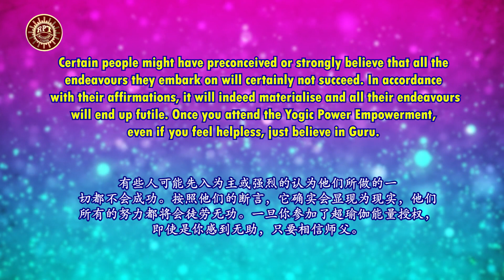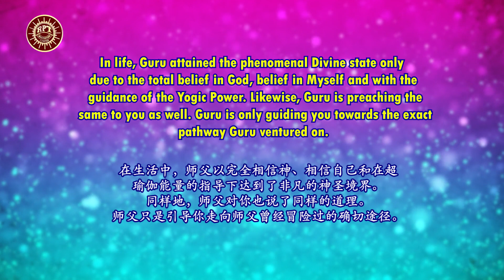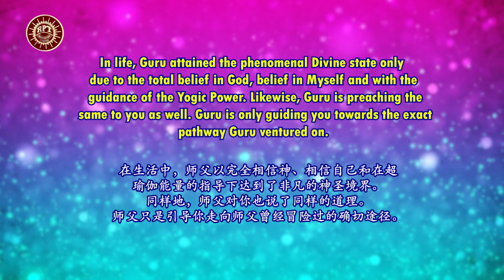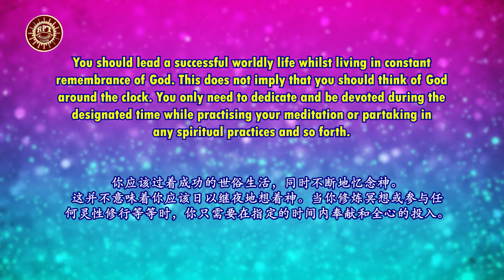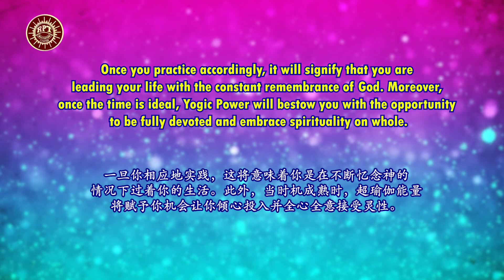RPT Dato' Sri Guruji's Words of Wisdom 12 05 2022